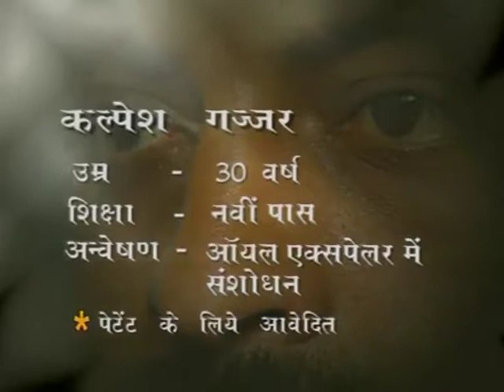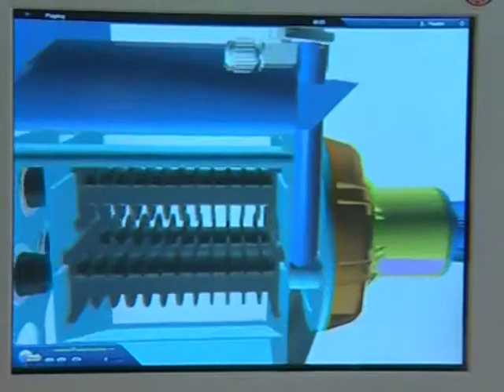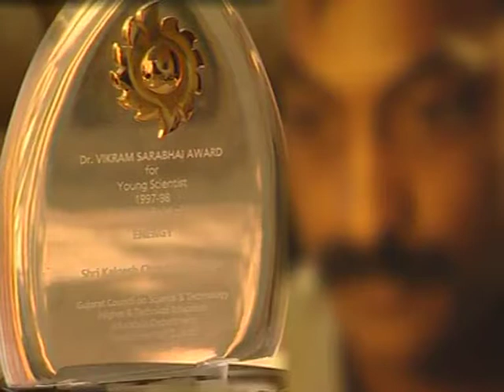कम बिजली मे निकलेगा कपास से तेल || India is Techno-creative: Oil Expeller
The series of "India is techno-creative" brings to you the techniques, ideas or procedures innovated by different grassroots innovators.
Watch this video to see how Kalpesh Gajjar of Gujrat to see how he made a Oil Expeller.